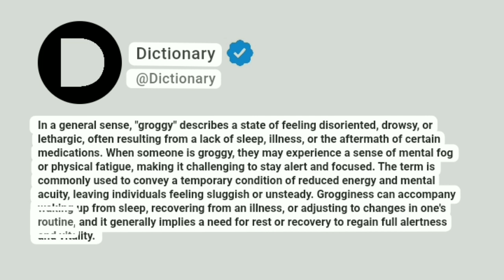Groggy Meaning In English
In a general sense, "groggy" describes a state of feeling disoriented, drowsy, or lethargic, often resulting from a lack of sleep, illness, or the aftermath of certain medications. When someone is groggy, they may experience a sense of mental fog or physical fatigue, making it challenging to stay alert and focused. The term is commonly used to convey a temporary condition of reduced energy and mental acuity, leaving individuals feeling sluggish or unsteady. Grogginess can accompany waking up from sleep, recovering from an illness, or adjusting to changes in one's routine, and it generally implies a need for rest or recovery to regain full alertness and vitality.